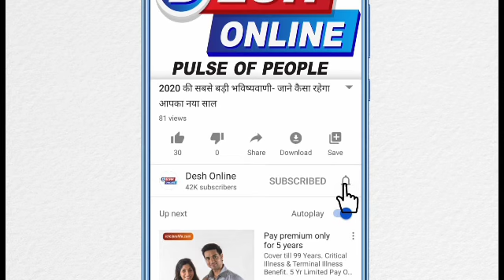दुनिया के 7 सबसे आलीशान जेल, जहां मिलती है होटल जैसी सुविधाएं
चोरी, डकैती से लेकर अन्य अपराधों के लिए दोषियों को सजा देने के लिए जेल में रखा जाता है। जेल Prisons का नाम लेते ही आपके सामने काली सलाखें, अंधेरा, खराब खाना जैसी चीजों का दृश्य आ जाता होगा। कोई जेल अच्छी सुविधाओं के जानी जाती है तो कोई कैदियों के प्रति अपनी क्रूरता के लिए जानी जाती है। आज हम आपको दुनिया की सात सबसे आलीशान जेलों jail के बारे में बताएंगे, जहां कैदियों को रहने के लिए होटल hotel जैसी सुविधाएं मिलती हैं।